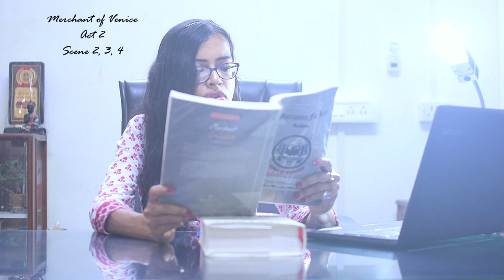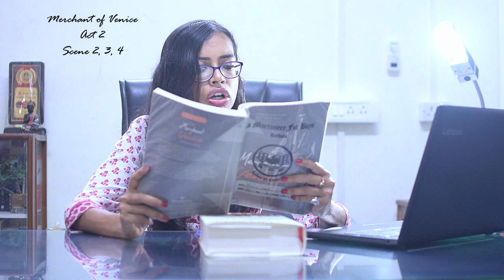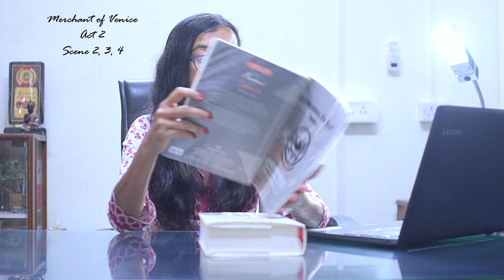Class on William Shakespeare’s ‘The Merchant of Venice’ – Act 2, Scene 2, 3, 4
In this video we read in between the lines of this play by William Shakespeare, an English poet, playwright, and actor, widely regarded as the greatest writer in the English language and the world's greatest dramatist. He is often called England's national poet and the "Bard of Avon" (or simply "the Bard"). His extant works, including collaborations, consist of some 39 plays, 154 sonnets, two long narrative poems, and a few other verses, some of uncertain authorship. His plays have been translated into every major living language and are performed more often than those of any other playwright.